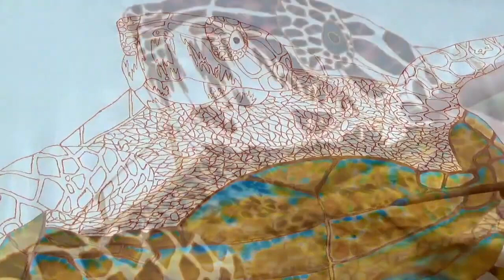Jean-Baptiste silk Painting | HAWKSBILL SEA TURTLE & QUEEN CONCH